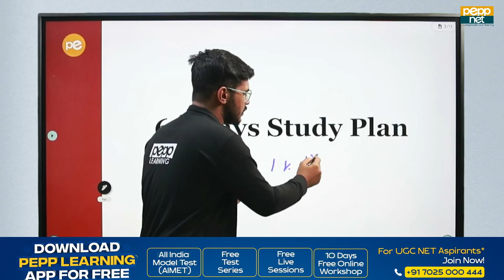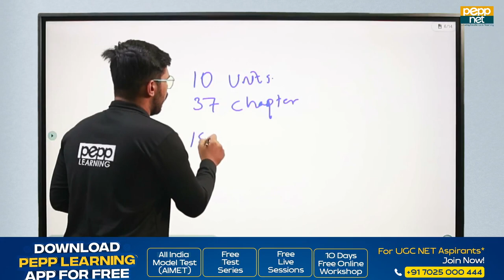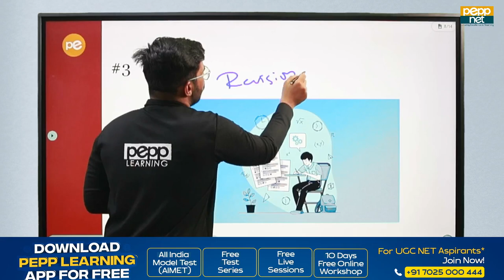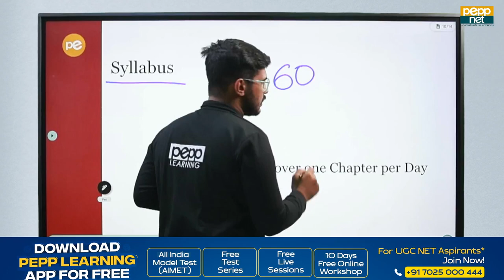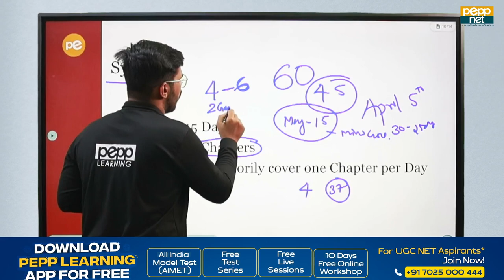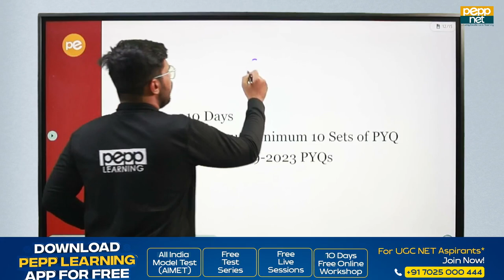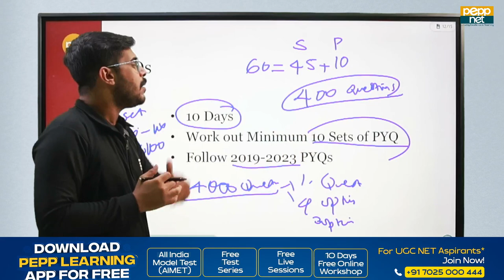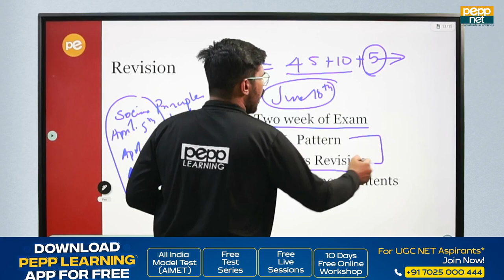UGC NET | Social Work 60 Days Study Plan | NET PULSE | Malayalam | PEPP NET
Kerala's #1 Entrance Coaching Centre: Excel in Your CUET UG/PG, UGC NET & KTET with PEPP!
Since 2016, PEPP has empowered over 3500 students to crack entrance exams at top Central Universities and Institutions.With an expert faculty lineup, personalised guidance and proven results, we offer comprehensive training programs designed to unlock your academic potential.

Why Choose PEPP?
Master the Syllabus: Our in-depth curriculum covers everything you need to excel, aligned with the latest exam patterns.
Expert Mentorship: Learn from passionate educators who guide and support you every step of the way. ‍
Personalised Learning: Get individual attention to address your unique strengths and weaknesses.
Proven Track Record: Celebrate success with thousands of PEPP alumni who achieved their entrance exam dreams.
Ready to take the next step? Join PEPP and pave your path to academic excellence!